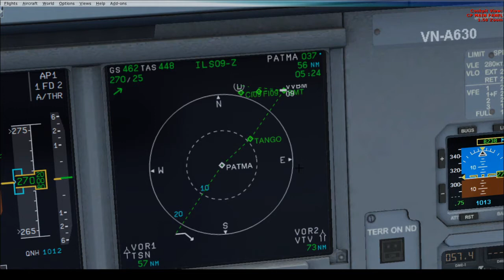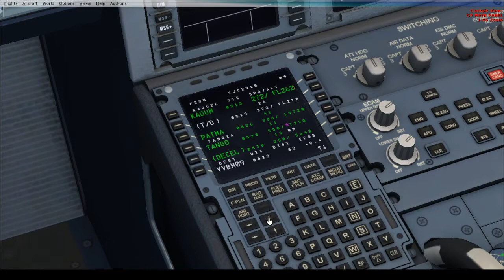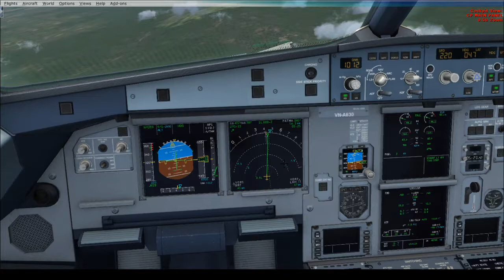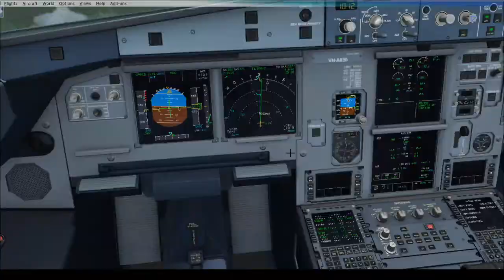( Full Flight VATSIM ) VVTS-VVBM Aerosoft A321 VietjetAir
Callsign : VJC2910
ATC : VVTS_APP